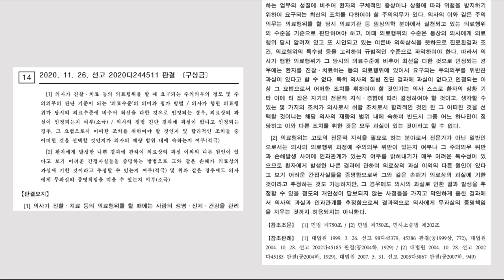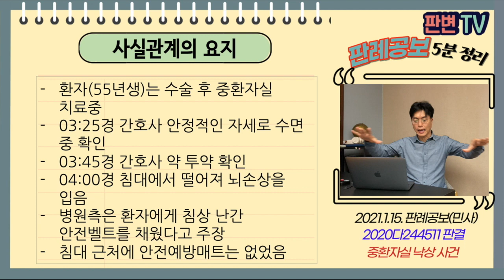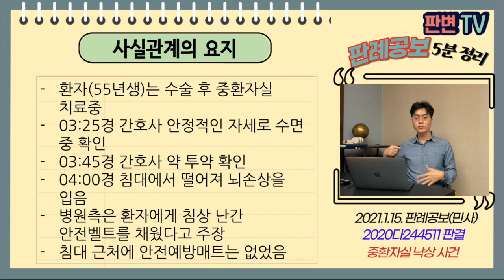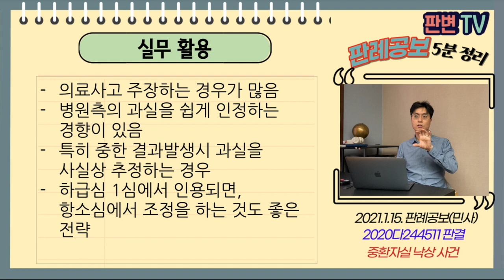중환자실 낙상 사건 [21.1.15.자 판례공보(민사)]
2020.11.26. 선고 2020다244511 판결
구상금

원고 국민건강보험공단(대위변제자)
피고 삼성병원(상고인)

파기환송

환자(55년생)는 수술 후 중환자실 치료중
03:25경 간호사 안정적인 자세로 수면 중 확인
03:45경 간호사 약 투약 확인
04:00경 침대에서 떨어져 뇌손상을 입음
병원측은 환자에게 침상 난간 안전벨트를 채웠다고 주장
침대 근처에 안전예방매트는 없었음

수면 중 원인을 알 수 없는 낙상사고시
병원측의 과실은 어디까지 인정될까?

의사의 주의의무는 규범적으로 판단
몇 가지 조치가 합리적인 것인 한 선택은 의사 재량임
의료과실을 간접적으로 추정할 수 있으나,
개연성이 충분하지 않다면 중한 결과에서 과실을 추정해서는 안 됨(무과실의 증명책임을 허용되지 않음)
안전예방매트 설치가 실현가능하고 타당한 조치인지는 의문임
안전벨트 미착용 가능성은 환자가 스스로 풀 수 있어 병원의 과실로 단정하기 어려움

실무활용
의료사고 주장하는 경우가 많음
병원측의 과실을 쉽게 인정하는 경향이 있음
특히 중한 결과발생시 과실을 사실상 추정하는 경우
하급심 1심에서 인용되면, 항소심에서 조정을 하는 것도 좋은 전략